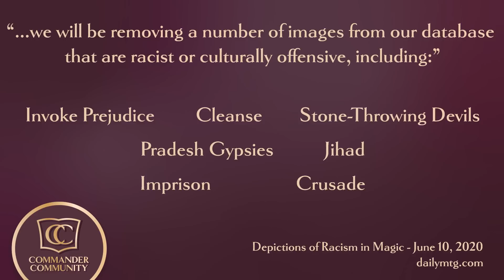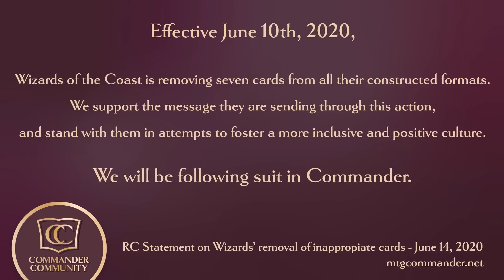Commander Community | Episode 2 | How Do We Move Forward?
Wizards of the Coast announced recently that 7 cards have been banned for sanctioned play because they are racist or culturally offensive. Sheldon and Anthony discuss what that means for Commander format, holding companies accountable for racial equality, and how to positively move forward as a community.